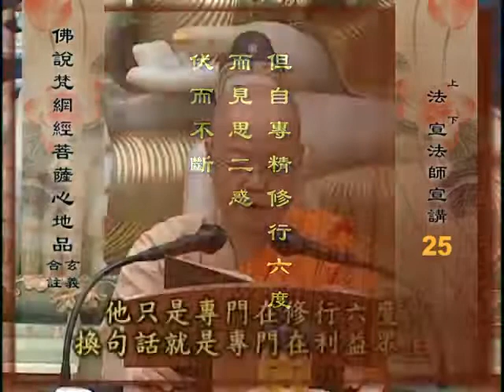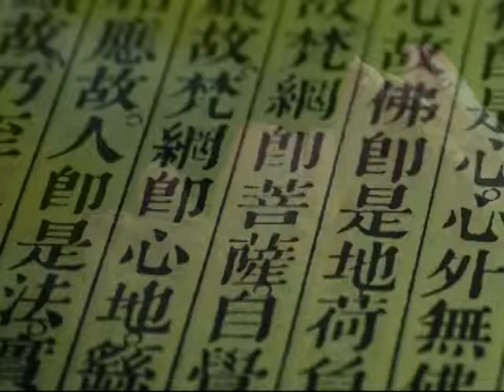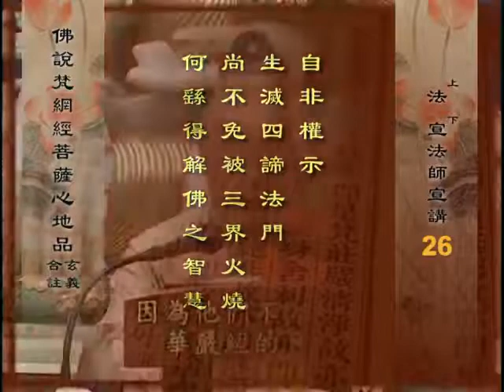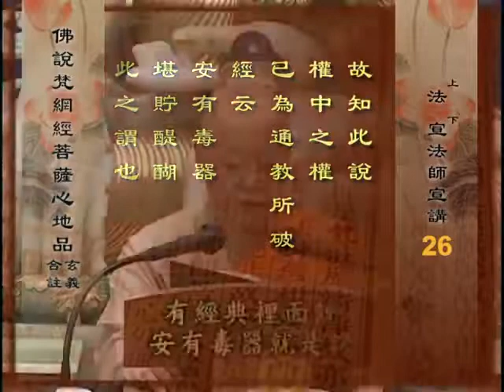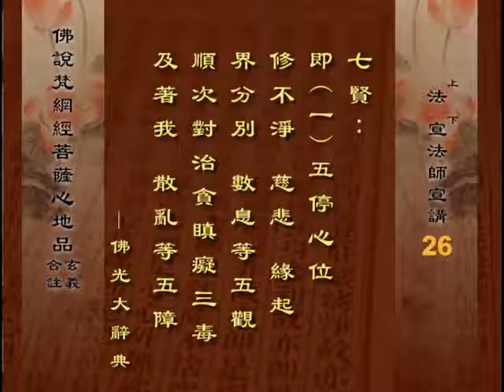佛说梵网经菩萨心地品 5 之 2 法宣法师